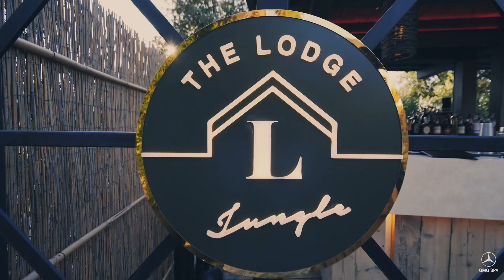PARTS TABLE 2022 | GMG SPA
In collaborazione con Mercedes-Benz Italia, abbiamo organizzato un evento speciale rivolto esclusivamente ai clienti dei nostri magazzini ricambi. E' stata un’occasione per stare insieme e affrontare temi importanti per il Business dei nostri partners, tra cui il concetto di assistenza GMG verso i riparatori indipendenti e il vantaggio dell’utilizzo dei Ricambi Originali Mercedes-Benz.

Quest’anno ci ha ospitati il The Lodge Club: un cocktail bar immerso nel verde del piazzale Michelangelo a Firenze!

Resta connesso con noi!

📍 Via della Romagna Toscana, 13/15/17 - FIRENZE
📍 Via Traversa Fiorentina, 8 - PRATO
📍 Via F. Filzi, 7 - SOVIGLIANA VINCI

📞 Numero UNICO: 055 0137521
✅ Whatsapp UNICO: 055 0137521